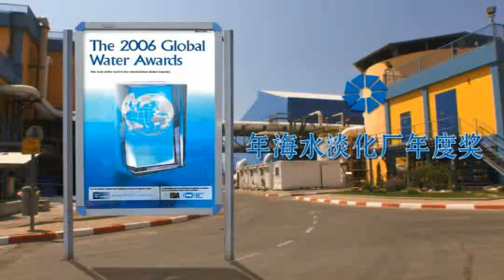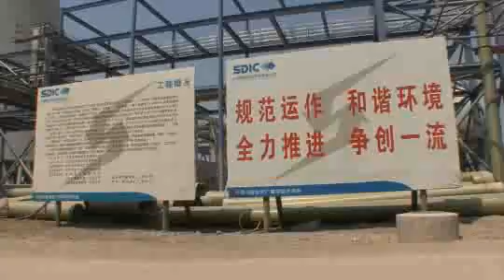IDE (Delek Group & ICL) Corporate Film - Chinese Version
Filming in China, India & Israel together with state of the art 3D animation and design - we've launched a new corporate movie on chinese, english & hebrew for IDE - a world leader in the delivery of sophisticated water solutions